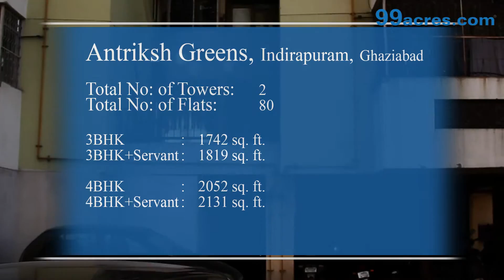Antriksh Greens - Ghaziabad - S297